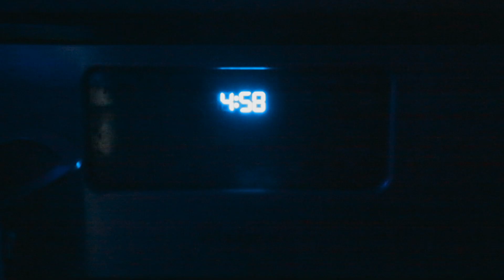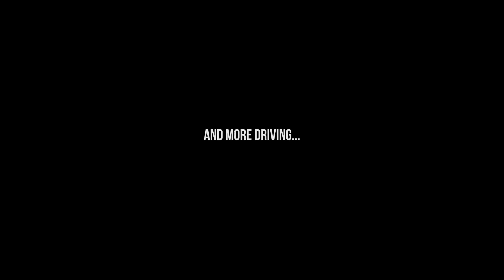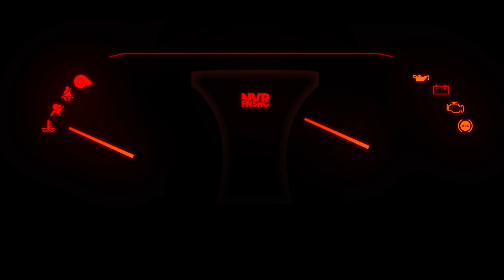Driving 700 Miles to Pick Up My Favorite WRX Mod Yet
I am back! It feels so good to finally get back into the grind of these videos and these adventures with the WRX and more. 🤙